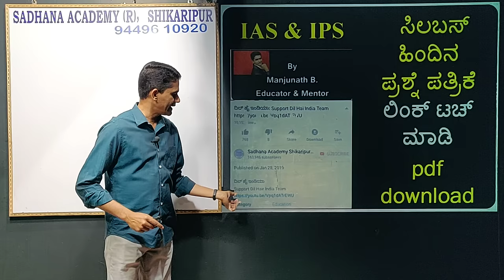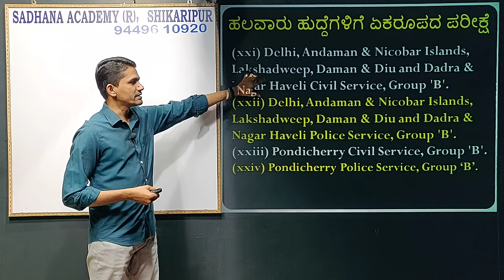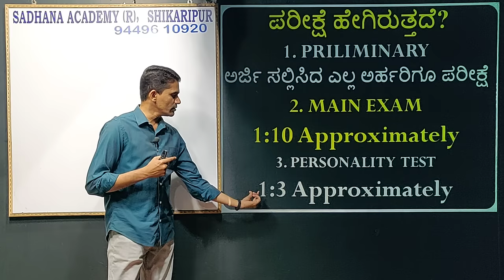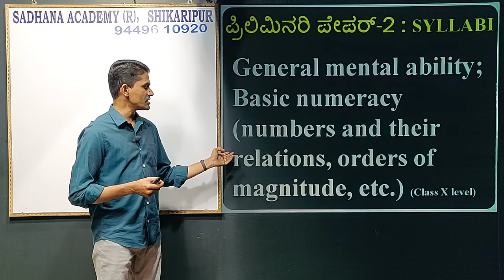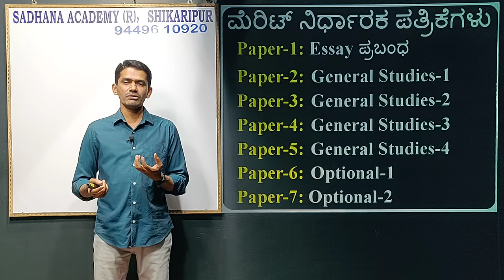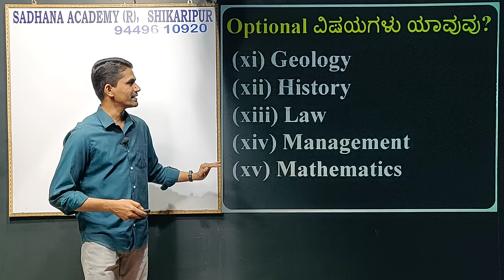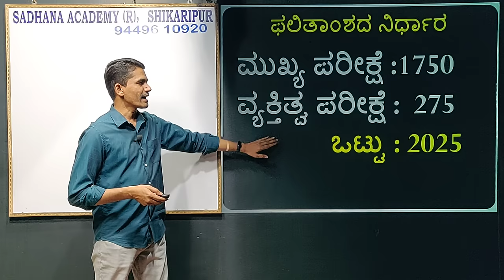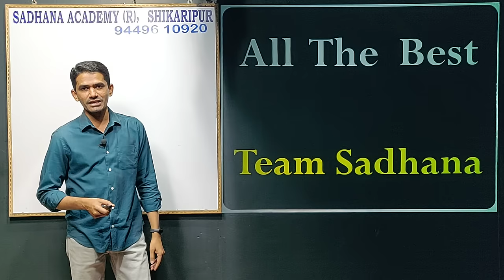IAS IPS IFS | Civil Service Exam | Complete Guidance | Manjunatha B | Sadhana Academy | Shikaripura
IAS IPS IFS

UPSC Prelims
UPSC Mains
UPSC Personality Test
UPSC Attempts
UPSC Syllabus
UPSC Old Question Papers
UPSC Age limits
Exam centers
How to apply

ಸಾಧನಾದ ಎಲ್ಲಾ ವಿಡಿಯೋಗಳ ವಿಷಯವಾರು ಲಿಂಕ್-ಗಳು:
1. History of India: ಭಾರತದ ಇತಿಹಾಸ

2. Geography: ಭೂಗೋಳಶಾಸ್ತ್ರ

5. General Science & Technology: ಸಾಮಾನ್ಯ ವಿಜ್ಞಾನ ಮತ್ತು ತಂತ್ರಜ್ಞಾನ

9. English: ಇಂಗ್ಲೀಷ್

10. Kannada:  ಕನ್ನಡ